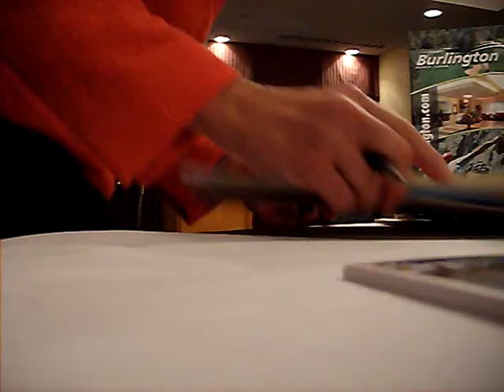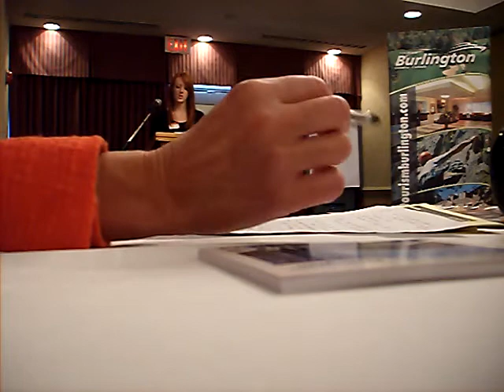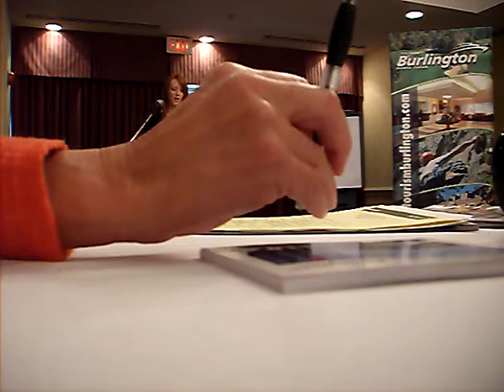Marianne speech Burlington Sports Breakfast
Marianne was invited to talk to a sports breakfast in Burlington. I tried to discreetly film this so as to not embarrass Marianne. However the speech organisers hand is partly blocking the video for some of it.